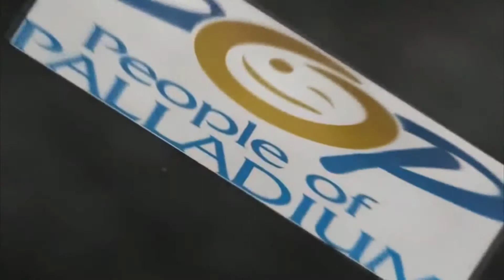POP Vallarta Sharck Attack 2014